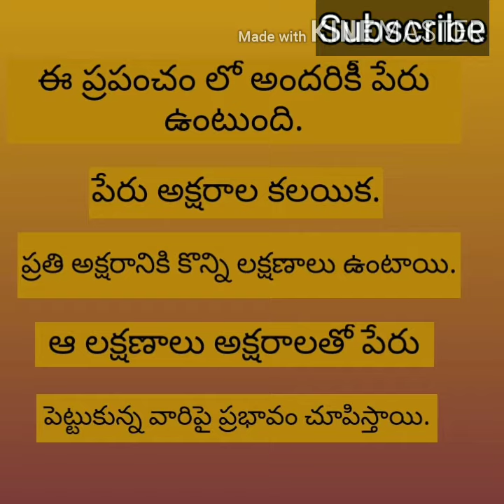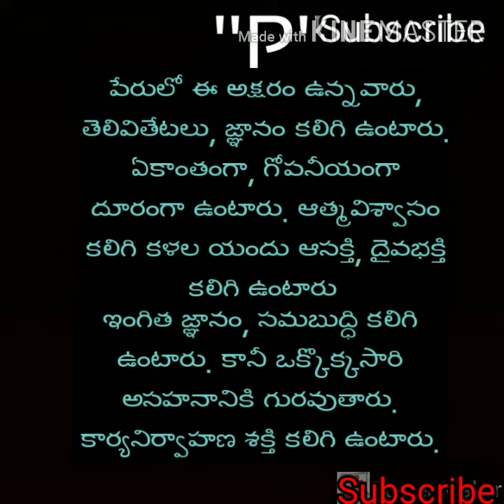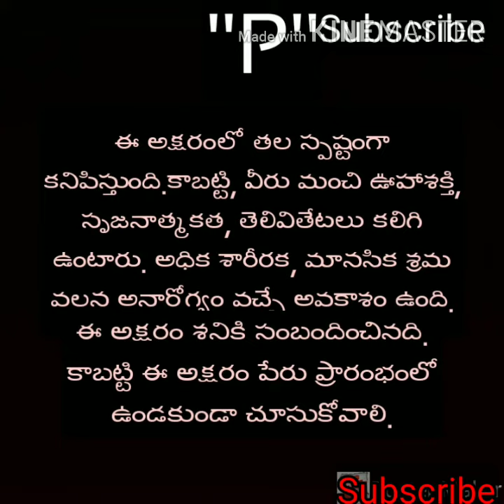మీ పేరులో "P" అక్షరం ఉంటేవారి లక్షణాలు | if "P" letter is in your name | meaning of your name